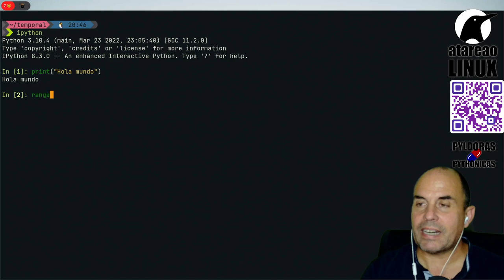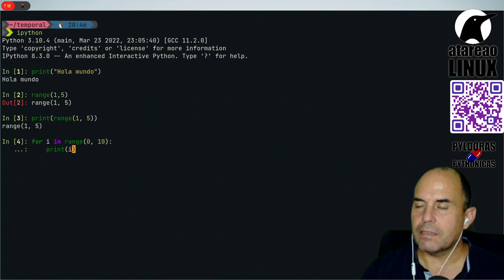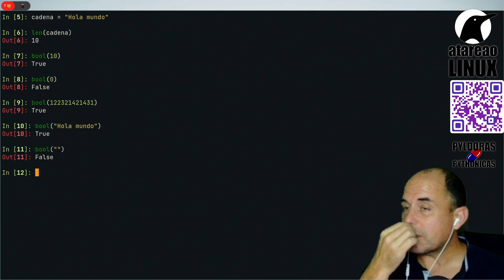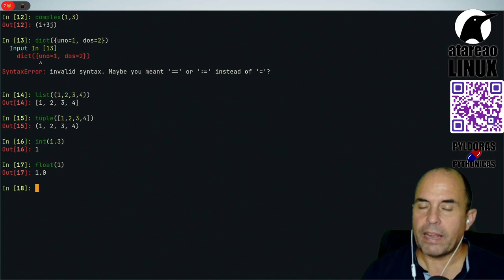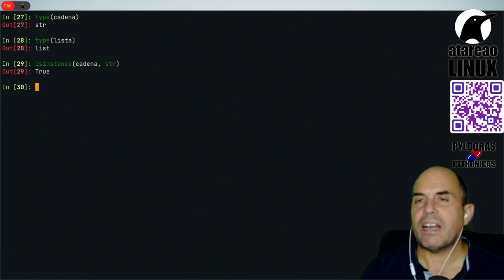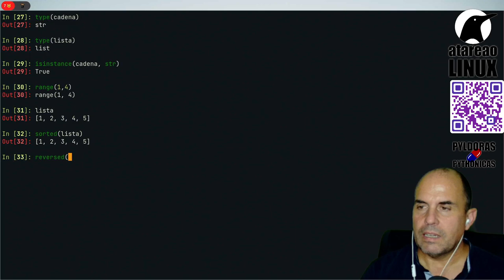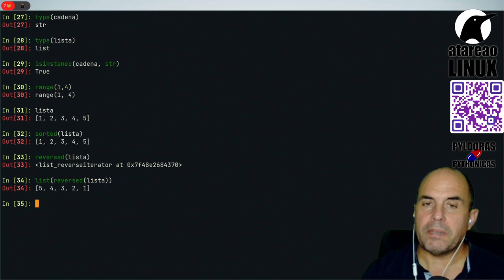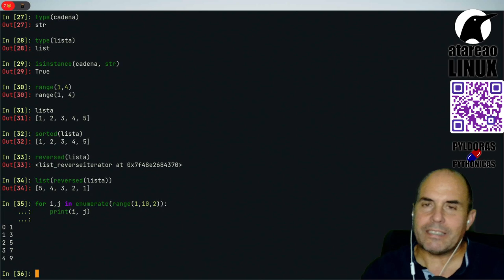Funciones Builtin. Pyldora Pythonica 11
Durante las primeras Pyldoras Pythonicas, has visto una serie de funciones que ya estaban definidas. Son las funciones Builtin, funciones como print, len, y otras muchas que le dan gran potencial a Python.